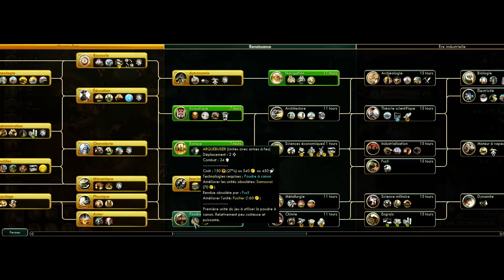Civilization 5 FR (Empereur Domination) - Japon 14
Let’s play de gameplay en français sur une partie en difficulté Empereur de Civilization 5 avec les Japonais.

► Informations de l'éditeur :

Civilization V atteint le panthéon du jeu vidéo et cette édition vous donnera accès à un pack d'une richesse incroyable regroupant le jeu de stratégie original Sid Meier’s Civilization V, qui a reçu le titre de jeu de l'année à sa sortie en 2010, les deux extensions saluées par la critique (Gods & Kings, and Brave New World) et tous les contenus téléchargeables édités ensuite, et intégralement traduits en FR.

Une durée de vie infinie :

Incarnez l'un des 43 dirigeants historiques disponibles pour mener la guerre sur terre, en mer ou par les airs, entretenir des relations diplomatiques, espionner les autres nations, établir des religions et découvrir de nouvelles technologies en tentant de bâtir l'empire le plus puissant que le monde ait jamais connu.

Des combats de grande envergure :

Les guerres entre empires s'étendent aussi bien sur terre qu'en mer. Les bombardements à distance vous obligeront à mettre au point d'habiles stratégies pour vous garantir la victoire.

Diplomatie :

Négociez avec certains des dirigeants les plus ingénieux de l'histoire, qui ont tous des plans astucieux pour remporter la victoire. Les cités-états deviennent de véritables champs de bataille diplomatiques où les grandes puissances du monde luttent pour la suprématie.

Religion :

Cultivez de grands prophètes et créez une religion que vous pourrez personnaliser à votre gré.

Espionnage :

Envoyez vos espions dans des villes étrangères pour surveiller les activités de vos rivaux, voler leurs technologies ou vous immiscer dans les alliances entre cités-états.

Commerce international :

Transformez vos villes en plateformes internationales de commerce par terre ou par mer pour assurer la richesse et la prospérité de votre peuple.

Multijoueur :

Défiez d'autres joueurs pour tenter de devenir le dirigeant suprême du monde.

Le jeu est en français.
Vous serez ainsi mis au courant de la sortie des nouvelles vidéos.
► Si vous le souhaitez, PARTAGEZ ou LIKEZ la vidéo. Cela m'aidera à augmenter la visibilité de la vidéo.
► Rejoignez le GROUPE STEAM pour vous retrouver entre abonnés, organiser des parties en multi, etc.